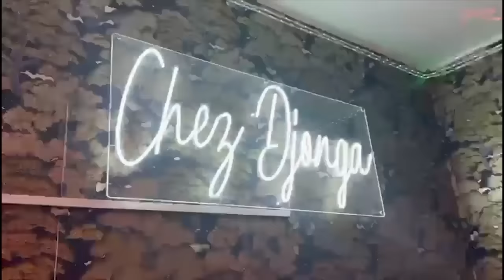FALLY IPUPA TRES Faché A La REUNION Contre Des CLASH JAEL SHOW Et NANA BODUGA, VRAI CAUSE Ya CONFLIT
FALLY IPUPA TRES Faché Au REUNION Contre Des CLASH JAEL SHOW Et NANA BODUGA, BOYOKA VRAI CAUSE Ya CONFLIT PERSONNEL